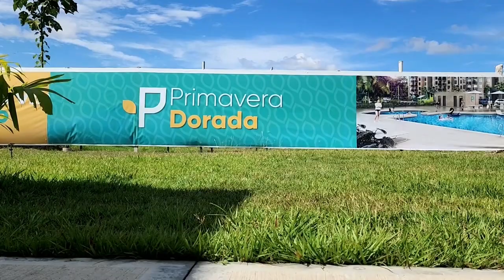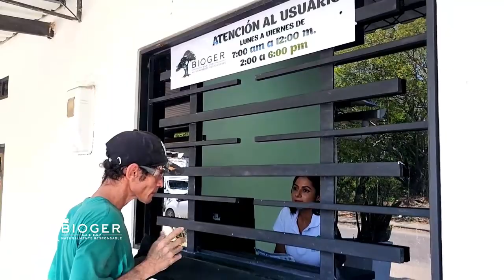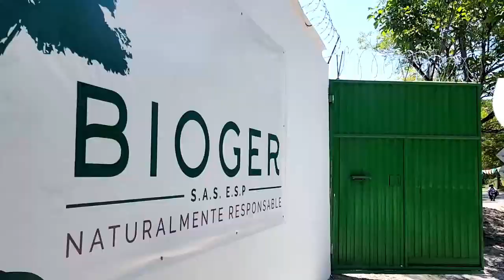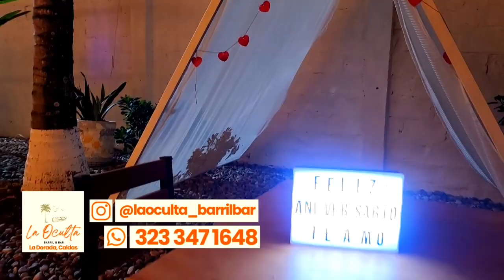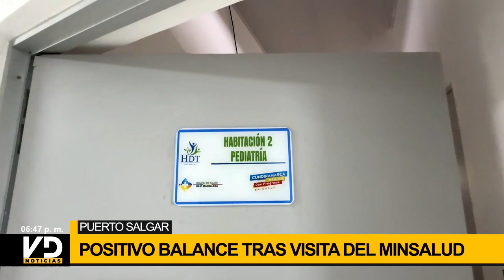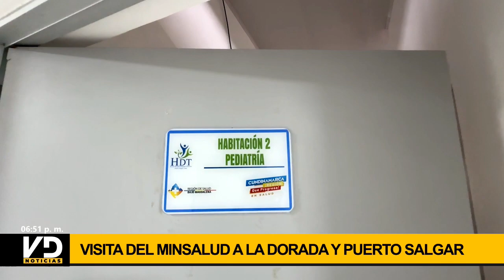VD Noticias | 26 de marzo de 2024